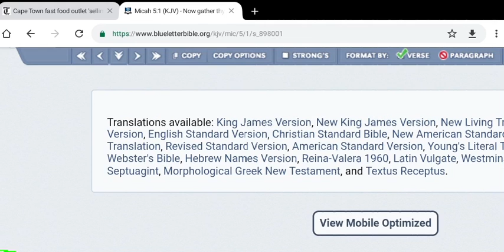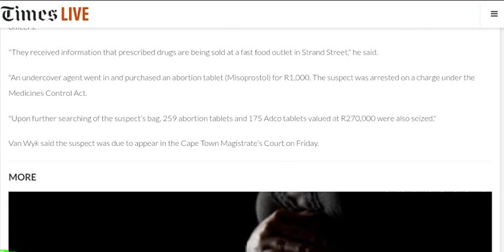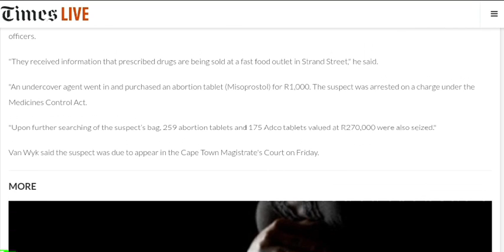Fast food store sells abortion pills for R1,000